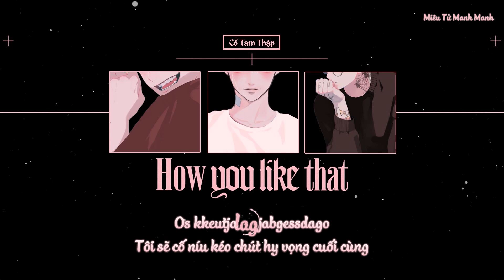[VIETSUB] ♫ How You Like That ♫ - Cố Tam Thập (顾三十)| Cover: BLACKPINK ( 블랙핑크 )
► Do mình không biết tiếng Hàn nên mình đã trans bài bằng Engsub và tham khảo một số nguồn dịch khác, nếu có gì sai sót mong mn thông cảm. Thân!!!
♪Ca khúc: How You Like That
♪Trình bày: Cố Tam Thập
 Cover: BLACKPINK

►Trans/ Edit: Miêu Tử Manh Manh
 Effect: Kirena Jang
*Vui lòng không re-up khi chưa có sự đồng ý của ad. Thanks for your watching!!!